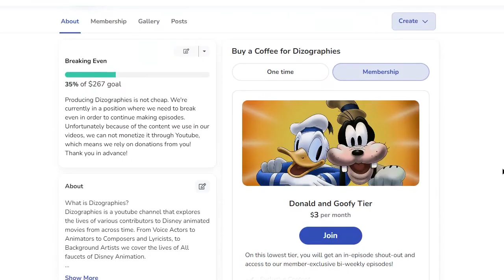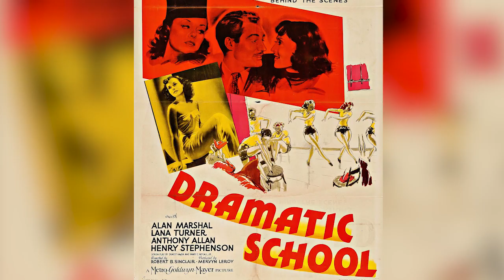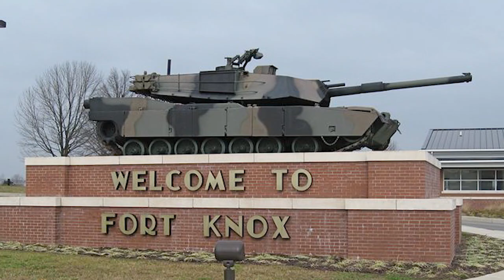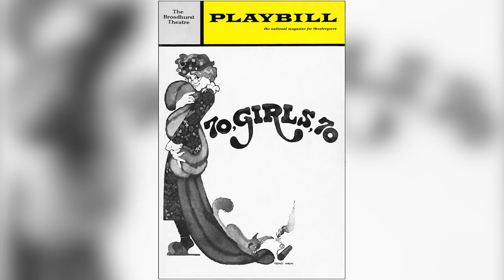Hans Conried: The Voice of A Codfish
Resources/Further Reading:
Speaking of Radio
Ruta Lee "Banters" with Hans Conried on "Fractured Flickers" (Buy Ruta's New BOOK - Now Available!) - YouTube
Hans Conried: A Biography; With a Filmography and a Listing of Radio, Television, Stage and Voice Work